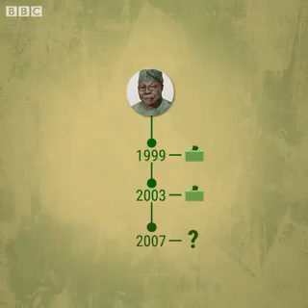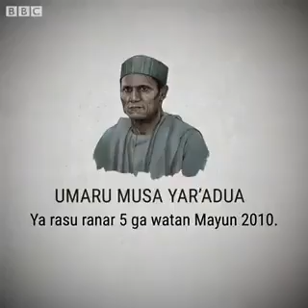Tarihin shugabannin Kasar Nigeria